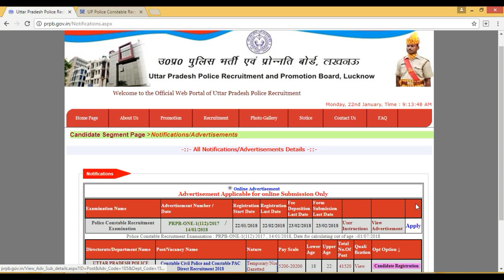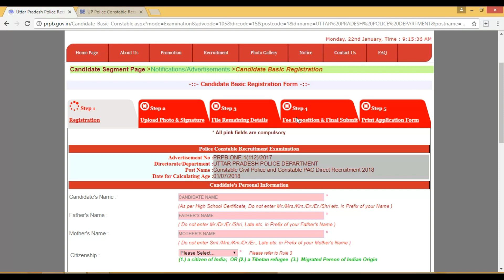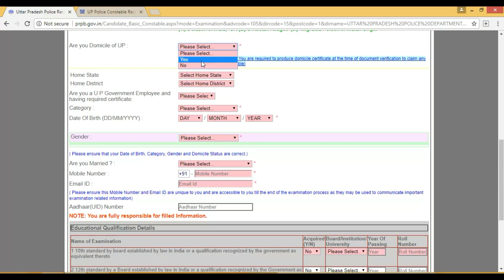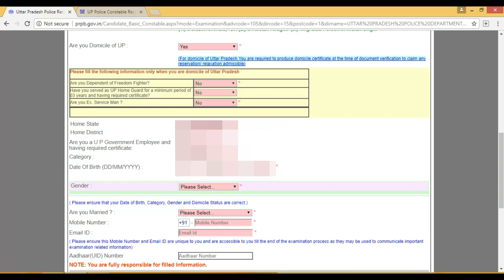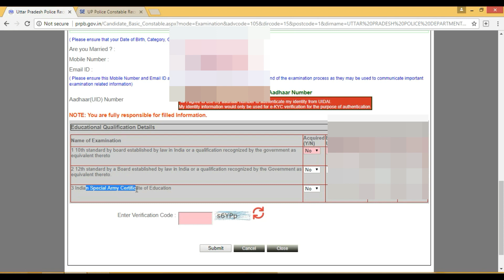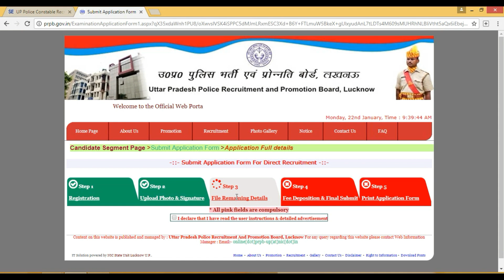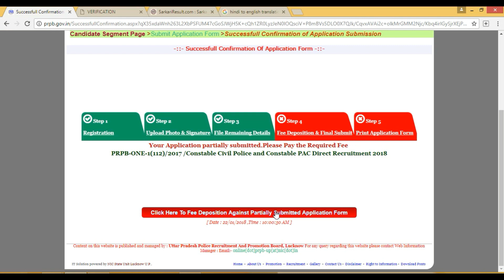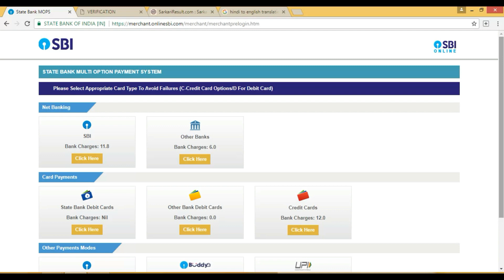How To Fill Online Form UP Police Constable 41520 |कैसे भरे उत्तर प्रदेश पुलिस का फॉर्म हिंदी में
How To Fill  Online Form UP Police Constable 41520 Post | कैसे भरे उत्तर प्रदेश पुलिस का फॉर्म हिंदी में जानिए